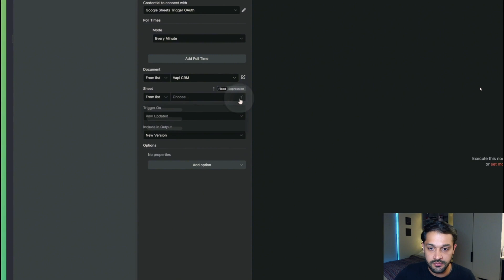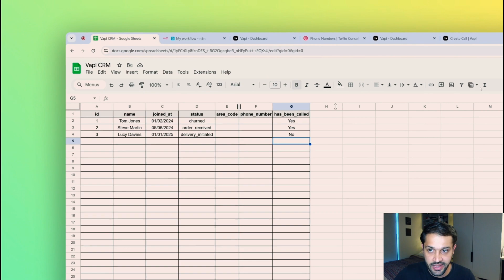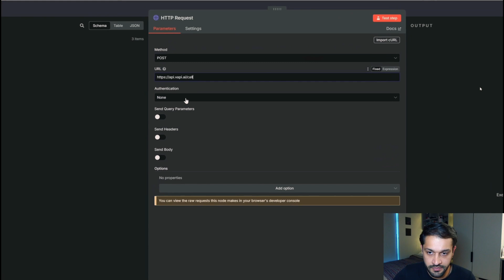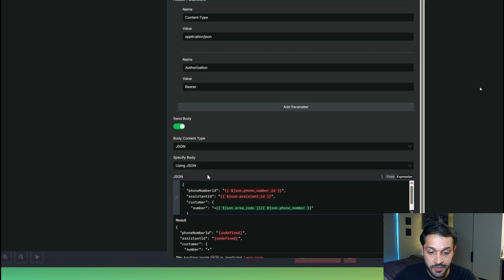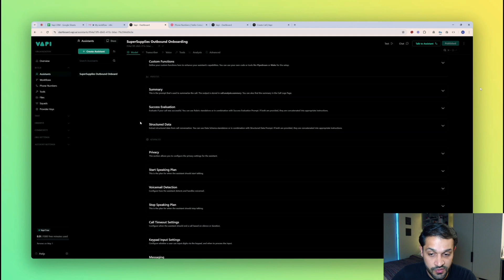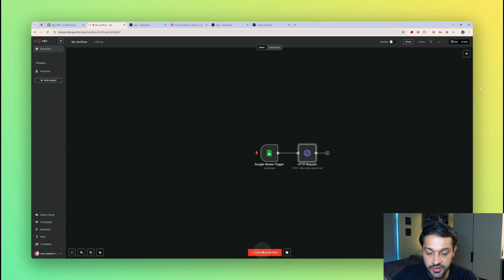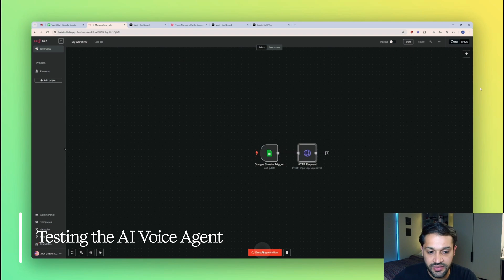Build Sales Agents That NEVER Sleep: Vapi + n8n TUTORIAL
Build Sales Agents That NEVER Sleep: n8n TUTORIAL

🔗 LINKS (some of these make me money - thanks in advance!)

📚 SUMMARY
In this tutorial, we explore how to create autonomous AI voice agents using n8n as the orchestration layer. Discover how AI agents are transforming customer engagement by working 24/7 without holidays or sick days, and learn step-by-step how to set up an AI voice agent that can make calls based on triggers from a CRM. We integrate various tools like Vapi for the voice AI agent and Twilio for making calls. Using a basic CRM in Google Sheets, the video demonstrates the API integration process, setting up the AI voice agent, and executing a test call. Improve your sales follow-up process with this comprehensive guide.

⌛ TIMESTAMPS
00:00 Introduction to AI Voice Agents
00:18 Benefits of AI Voice Agents for Businesses
00:46 Creating an Autonomous AI Voice Agent
01:41 Setting Up the CRM Trigger
02:42 Connecting to Vapi API
04:27 Configuring the Vapi Dashboard
05:42 Integrating Twilio for Phone Calls
07:12 Testing the AI Voice Agent
09:13 Analyzing Call Performance and Features
09:59 Conclusion and Next Steps